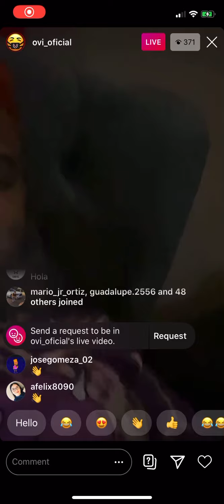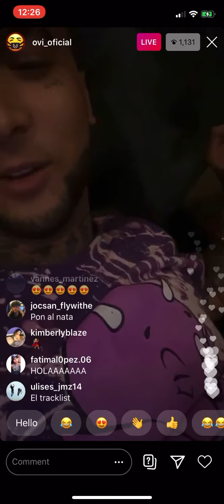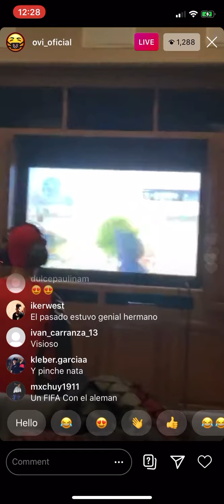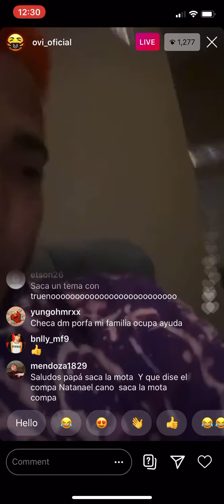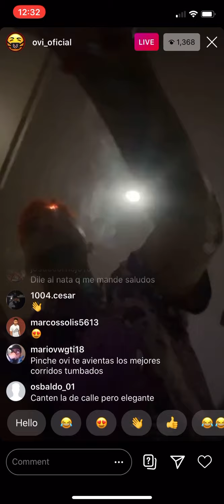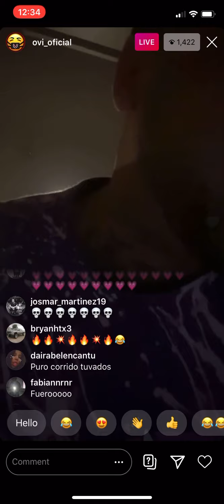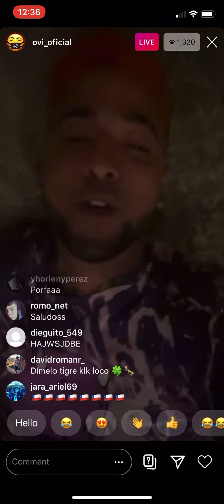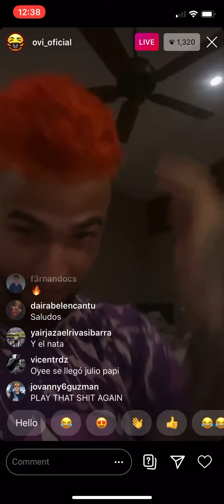Ovi | Instagram Live | 7/1/20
LivesTumbados Viejo!!!